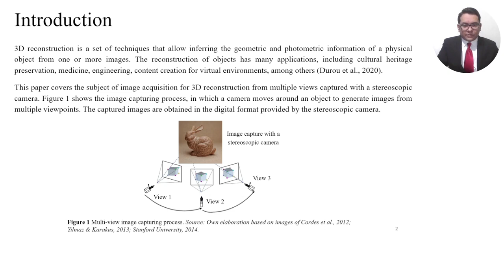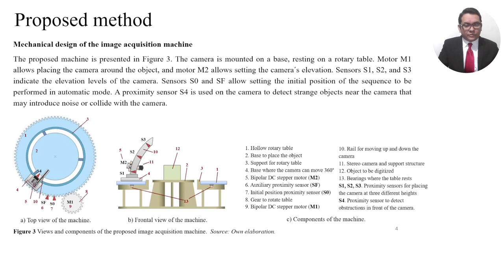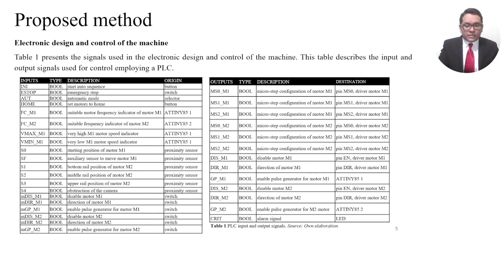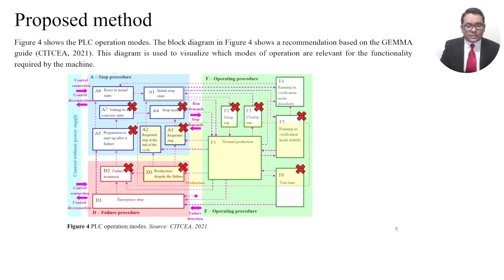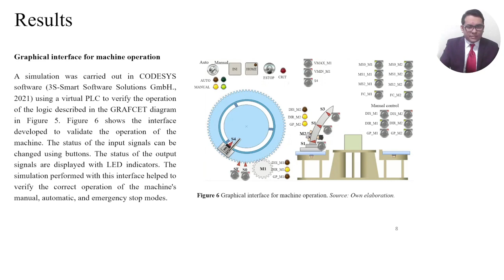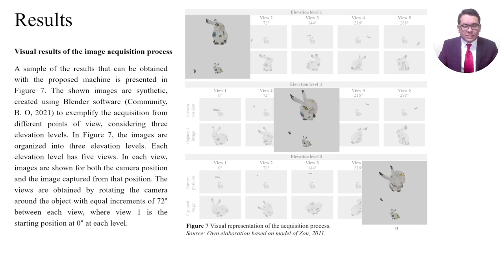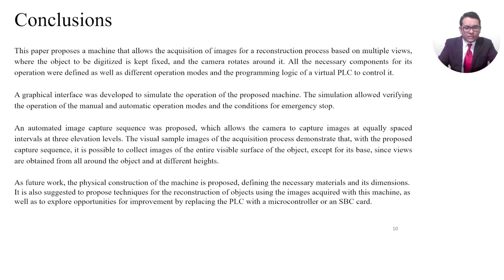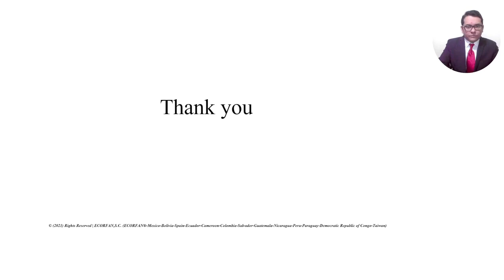CIER 148 Design of the Operation of a Rotating Machine for the Acquisition of Multi-view Stere.....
TÍTULO:
Design of the Operation of a Rotating Machine for the Acquisition of Multi-view Stereoscopic Images for the 3D Reconstruction of Objects
Diseño de la Operación de una Máquina Rotativa de Adquisición de Múltiples Vistas de Imágenes Estereoscópicas para la Reconstrucción 3D de Objetos

AUTORES:
CORONA-PATRICIO, Cesar-Agustin*1, RETA, Carolina2.

1CONACYT-CIATEQ A. C. PICYT. San Agustín del Retablo 150, Constituyentes Fovissste, C.P. 76150 Santiago de Queretaro, Qro., Mexico.
2CONACYT-CIATEQ A. C. Department of IT, Control, and Electronics. Manzana 5, Lote 1, entre Gaza 30 y 40, C.P. 42162 San Agustin Tlaxiaca, Hgo., Mexico.